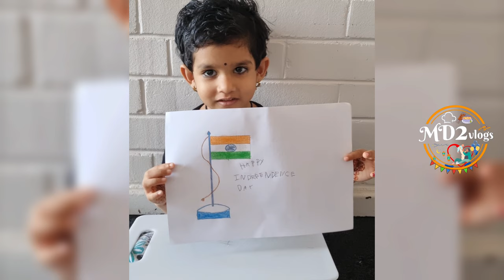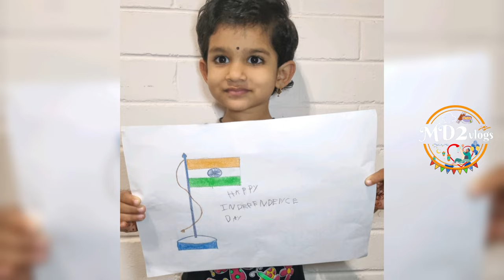Happy Independence Day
"Commemorating 76 years of unwavering spirit and united progress! On this Independence Day, we honor the sacrifices of our forefathers and rejoice in the freedom they fought for. Let's embrace our diversity, cherish our heritage, and work towards a brighter future for our nation. Happy 76th Independence Day! 🇮🇳🎉